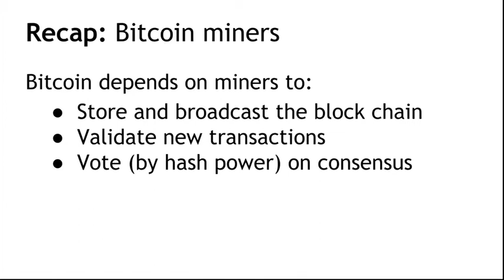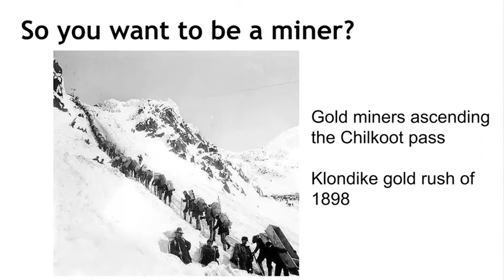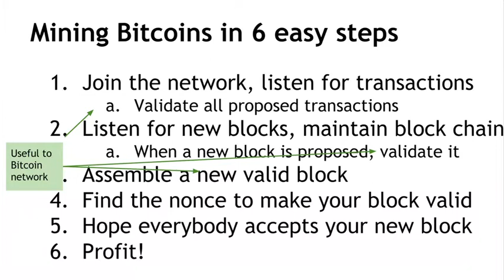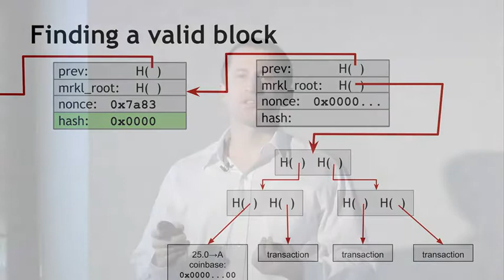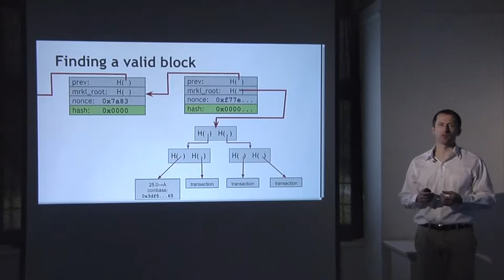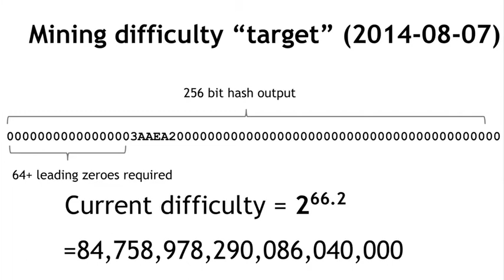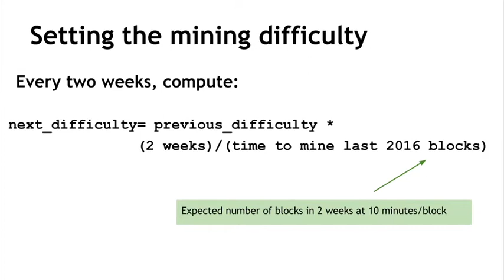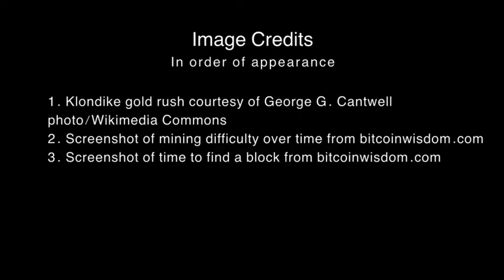Lecture 5.1 - The Task of Bitcoin Miners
Bitcoin and Cryptocurrency Technologies Online Course

We already know that Bitcoin relies crucially on mining. But who are the miners? How did they get into this? How do they operate? What's the business model like for miners? What impact do they have on the environment?